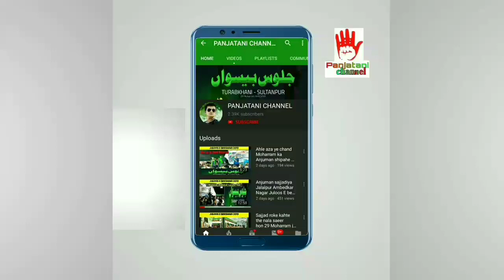एक जईफा से मुस्लिम ने रो कर कहा || jiska Ghar he na ho wo kaha jayaega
Nohakhwan  Abis Raza Sultani

Pottery Aalm Sultanpuri sahab

Video shoot  Imam Haider

Video edit Rahbar khan

Panjatani team members  . Imam Haider Abbas haider. imtyaz . Daniyal Haider .Bablu , Amir bhai ,Rahbar khan